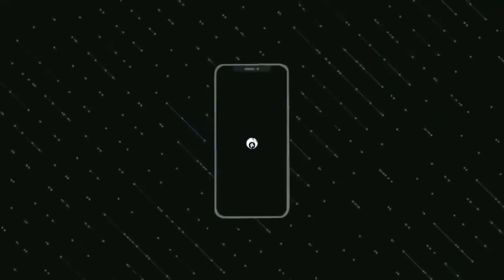خبر عاجل وليد الركراكي يفاجئ المغاربة ويستدعي اغلب الاعبين من البطولة للمنتخب المغربي في مونديال قطر